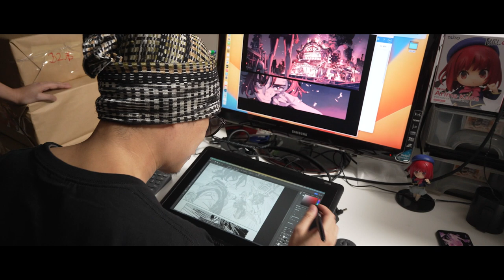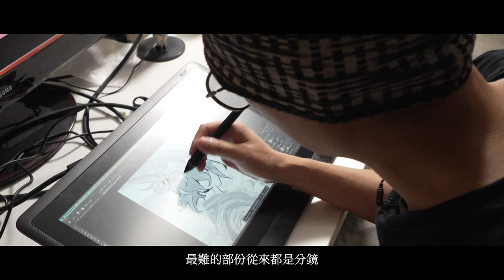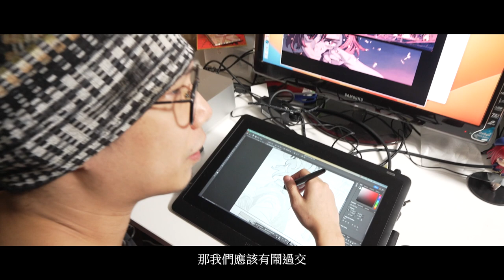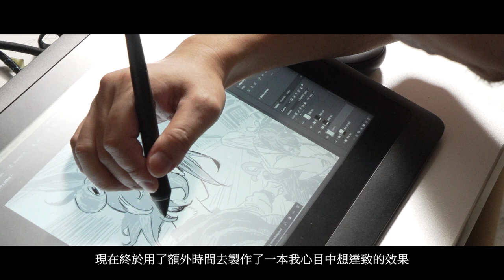HEA/執著? 《修羅之華》主筆馮展鵬如何看待網上批評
《港漫動力2 - 香港漫畫支援計劃》入圍作品《修羅之華 vol.1》，第一版為了趕及於動漫節發售，很多頁數都未達到FCP心目中的完成度。究竟這個未及心目中標準的完成度，是因為hea做 (廣東話：敷衍)? 求其畫? 還是太執著某部份因此顧此失彼? Man僧、阿棠又是如何看待FCP畫漫畫?

《修羅之華 vol.1》第二版，即日發售中!

主筆：FCP 馮展鵬 (IG: @fcp_fung)

Project managed by: Happeas Limited
Produced by: LHK Media HK Limited